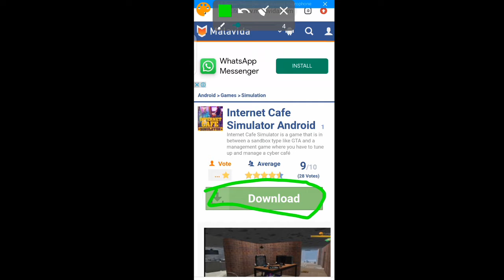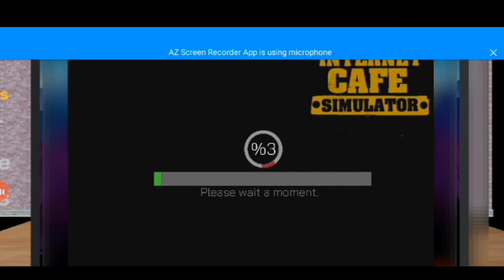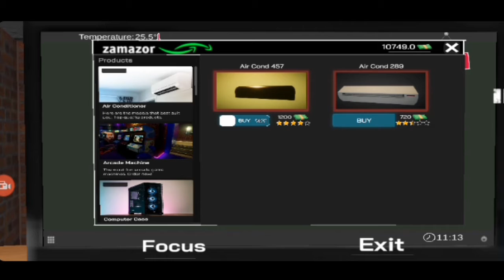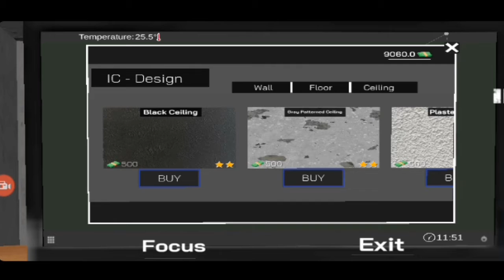Best Simulator in Android 2020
music~by NCS SOUNDS